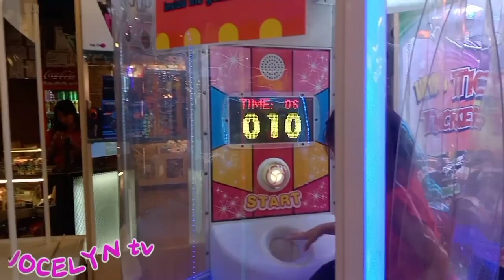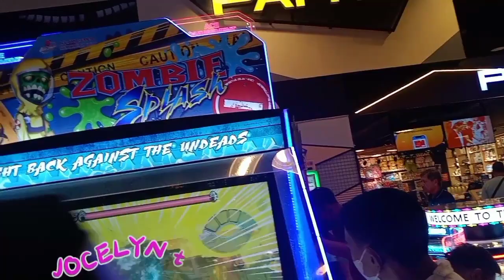Pasyalan natin Ayala Mall Feliz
Gala mode muna tayo@jocelyntv1106